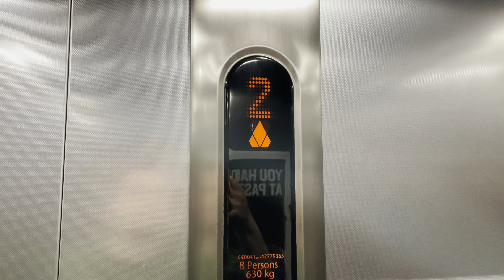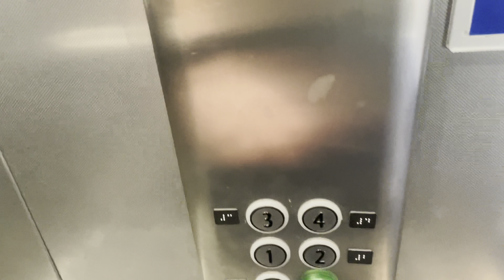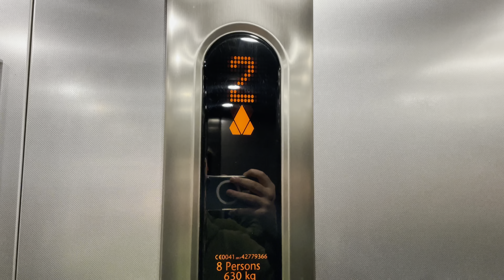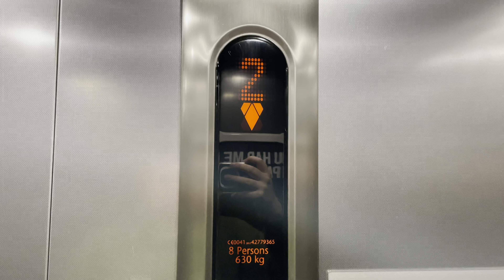KONE MonoSpace Lifts @ Travelodge, Layerthorpe, York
Installed 2017 both have lost their voices. One serves a delivery area additionally.